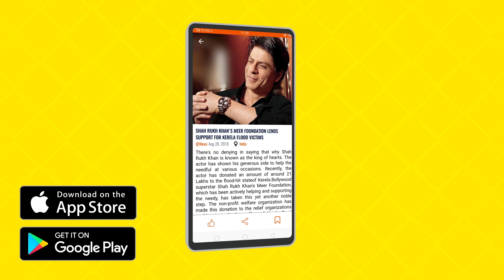Rabb Da Radio 2 | Tarsem Jassar | Simi Chahal | New Punjabi Movie | Latest Punjabi Movie | Gabruu